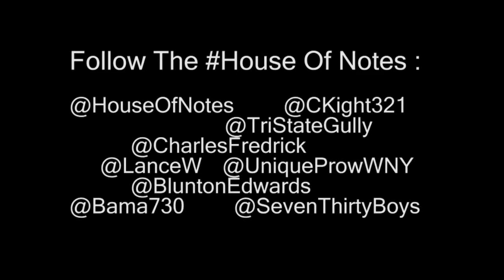NYC Interview House Of Notes